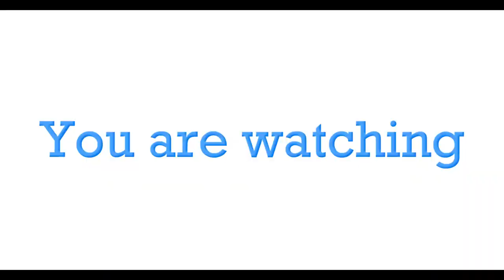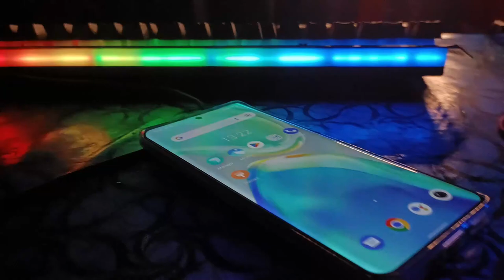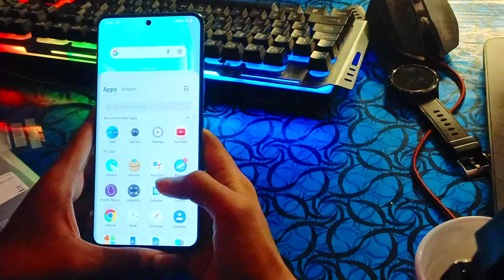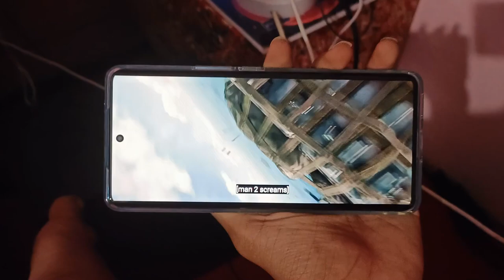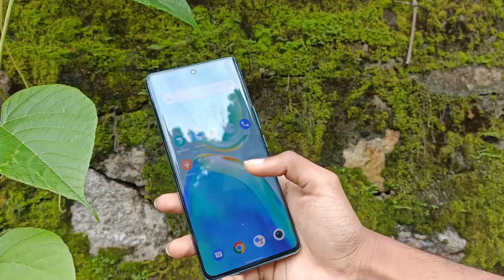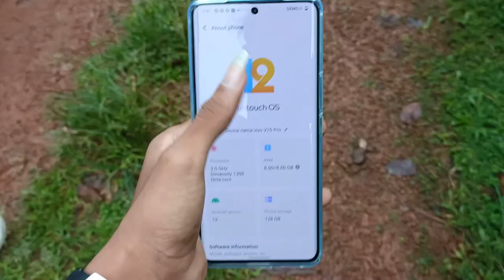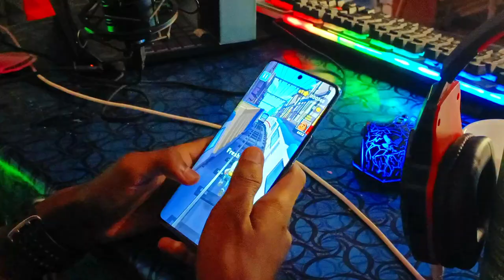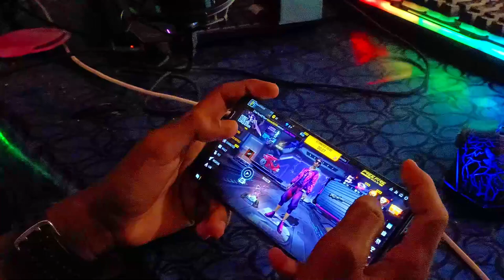ഒരു രക്ഷയും ഇല്ല 🔥🔥My first new Vivo V 25 pro unboxing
My Mic

My headset

My mouse
1, GAMING MOUSE TECH GUY
MFTEK Gaming series